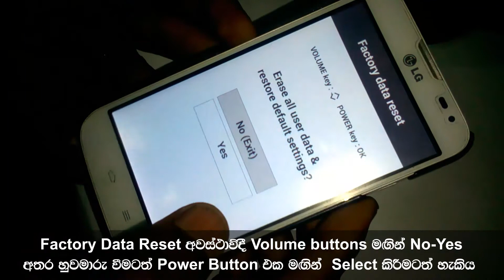L70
LG L70 D325_Factory Reset Mode & Default Recovery Mode